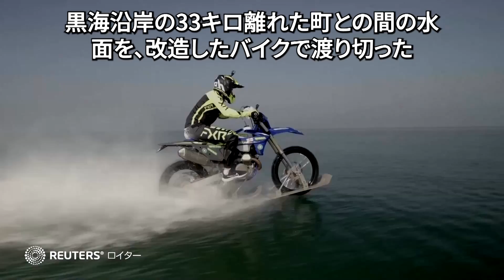バイクで水面を33キロ疾走、ジョージアのモータースポーツ選手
ジョージアのモータースポーツ選手、ギオルギ・ガヘラゼさんが１１日、黒海沿岸の３３キロ離れた町との間の水面を、改造したバイクで渡り切った。